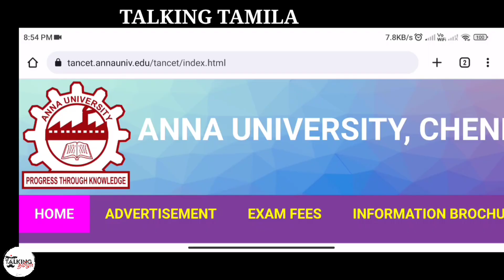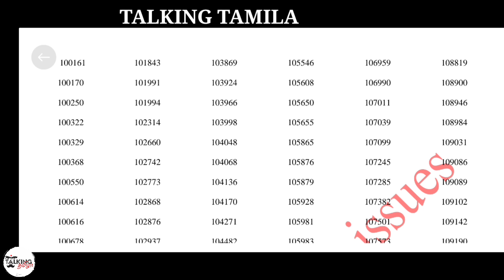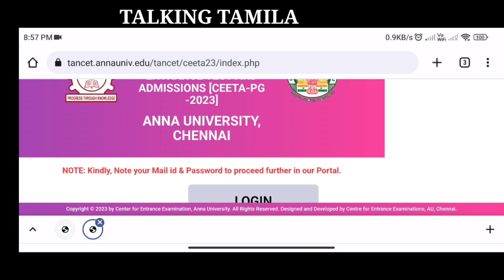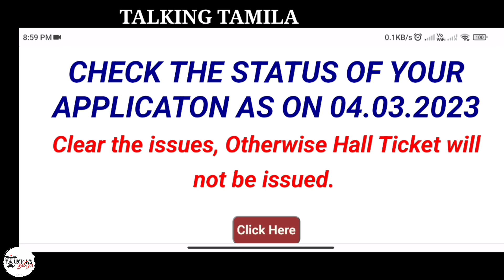TANCET 2023 || REJECTED APPLICATION ANNOUNCED || MBA MCA ME MTECH MARCH MPLAN